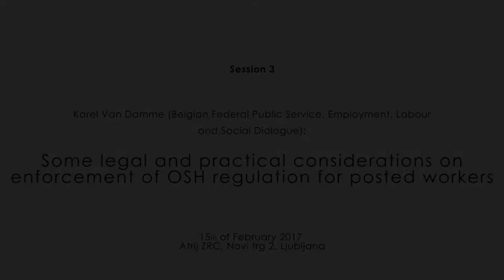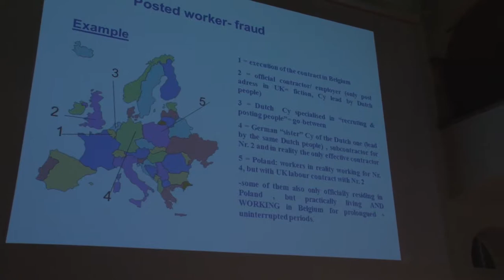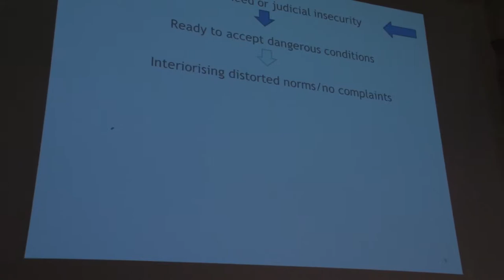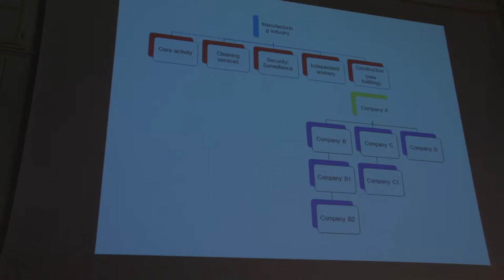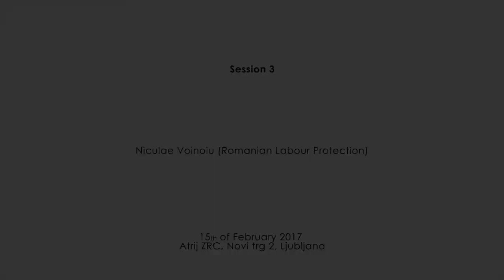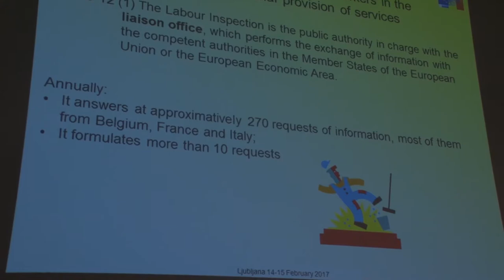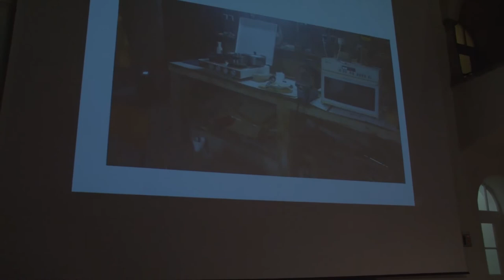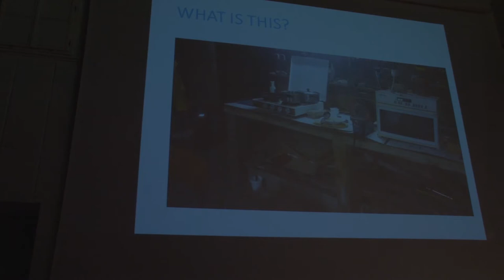Session III - Employment/Working Conditions, Occupational Safety and Health of Posted Workers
Session I at POOSH Conference

Lectures at POOSH conference Employment/Working Conditions, Occupational Safety and Health of Posted Workers, Ljubljana, 15 February 2017:

-Some legal and practical considerations on enforcement of OSH regulation for posted workers, Karel Van Damme (Belgian Federal Public Service, Employment, Labour and Social Dialogue, Belgium)

-Romanian legislation regarding posting of workers in the European context, Niculae Voinoiu (Romanian Labour Inspection, Romania)

-Posted workers to Croatia and safety at work, Miro Babič (Ministry of Labour and Pension System of the Republic of Croatia, Labour Inspectorate, Croatia)

Ljubljana, 15 February 2017